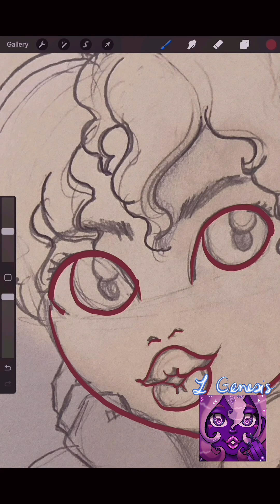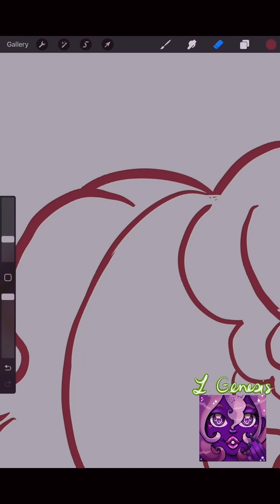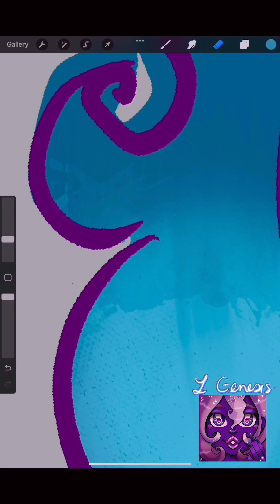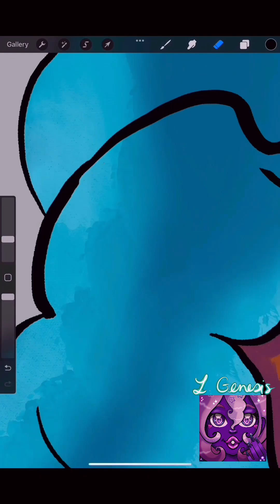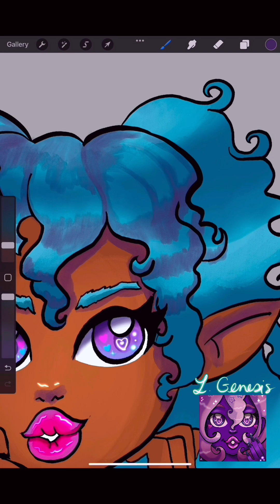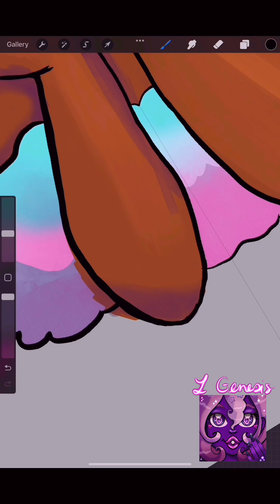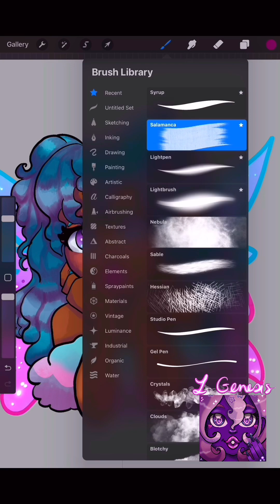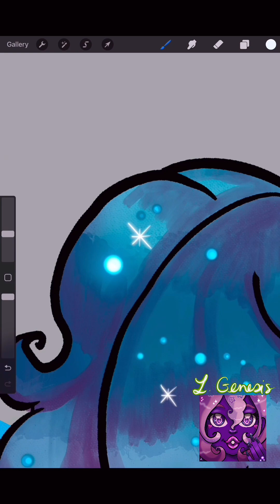✨Digital Sketchbook 9✨-Celebrating Black Fae Day By Drawing Yasmin